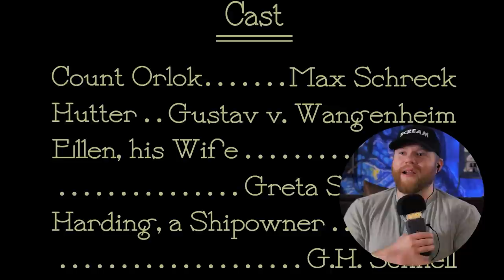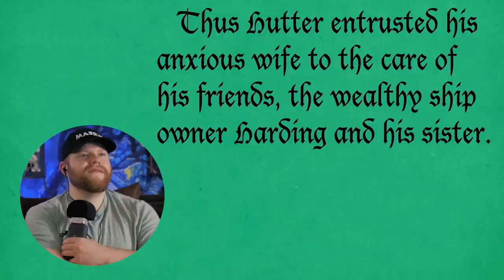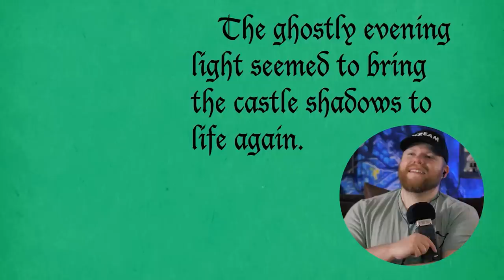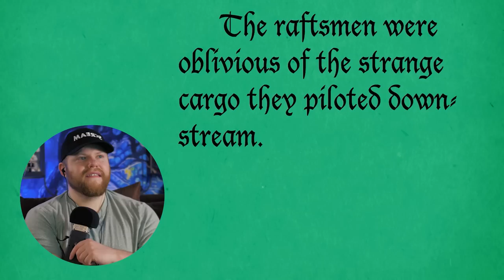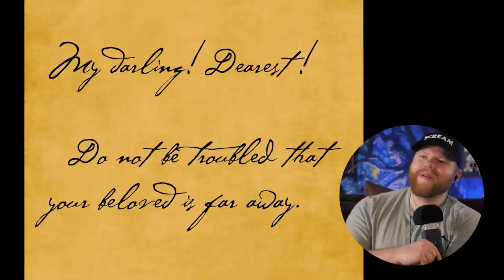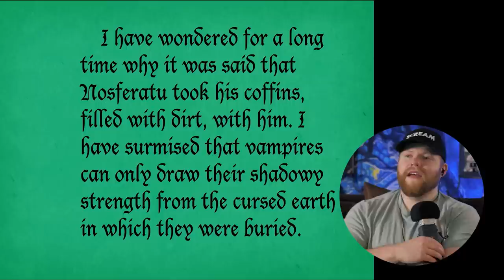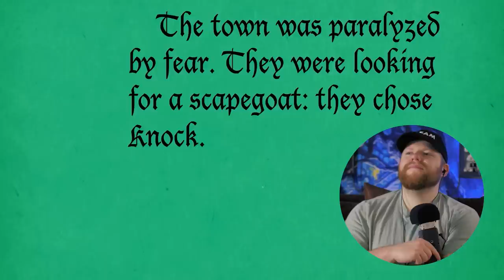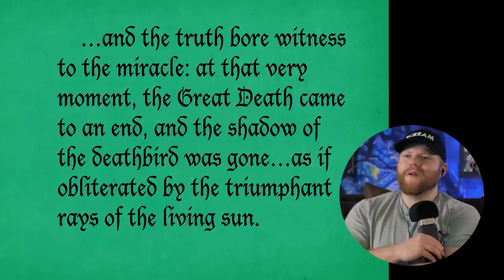Watching A 100 Year-Old Movie | *NOSFERATU* Reaction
The oldest movie I've ever seen. Hope you all enjoy my reaction to Noferatu as I watch it for the first time.

Original Movie: Nosferatu (1922)